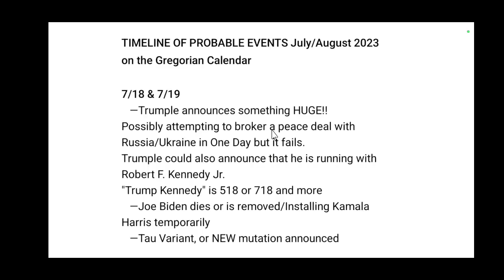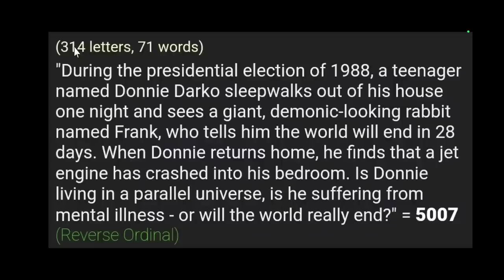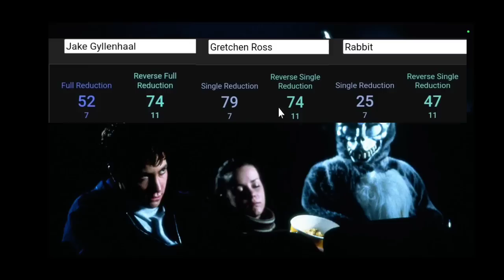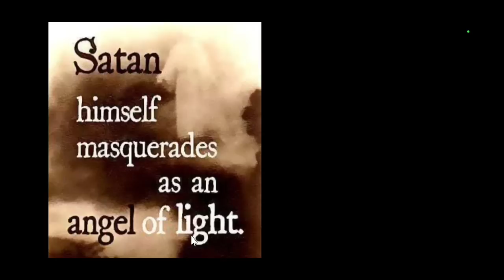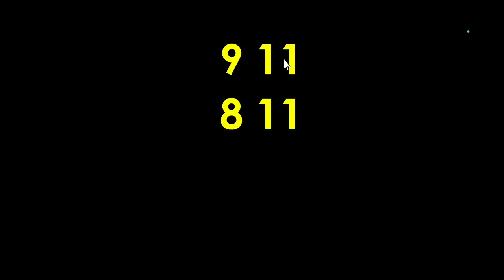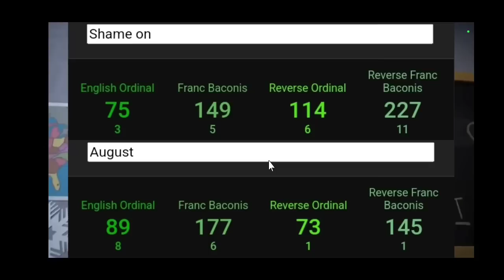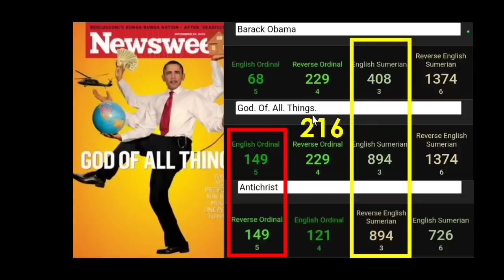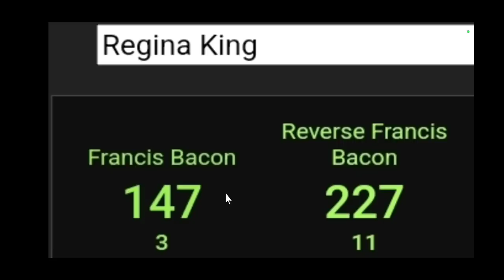Heliofant NEWEST RELEASE!! I Pet Goat 2 - 22nd of July(4th of July) WARNING!! Part 2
Can finally post this video on my channel...8 days after I made it!!  Thanks YouBoob!!

Heliofant NEWEST RELEASE!!  I Pet Goat 2 - 22nd of July(4th of July) WARNING!!  Part 1

I can also receive donations through the Zelle App at Zelle is FREE, EASY and INSTANT Sign up for a free account at zellepay.com